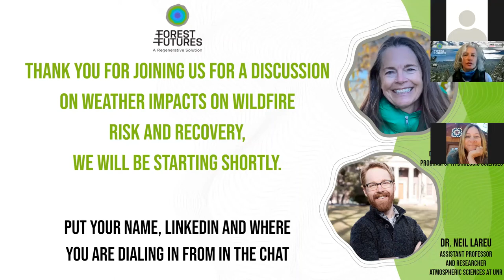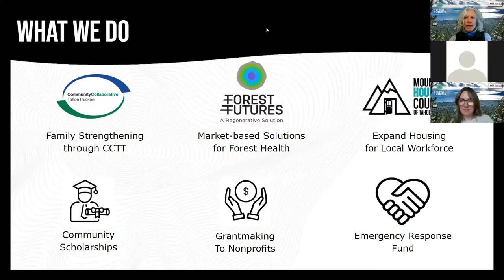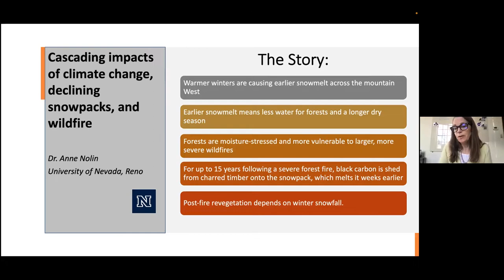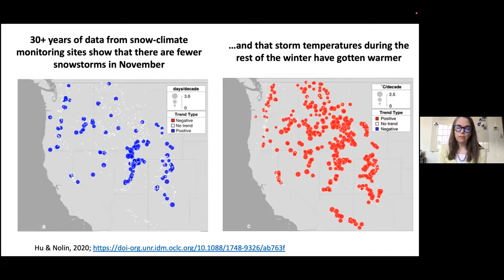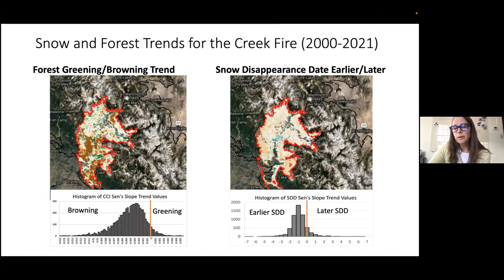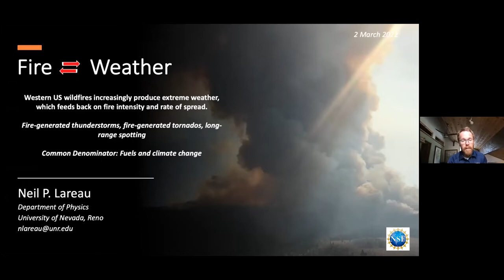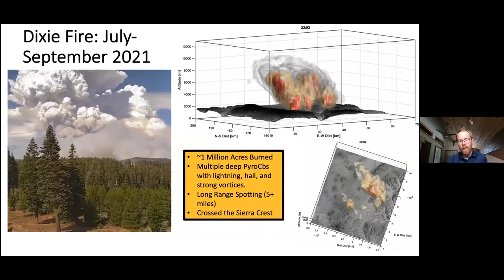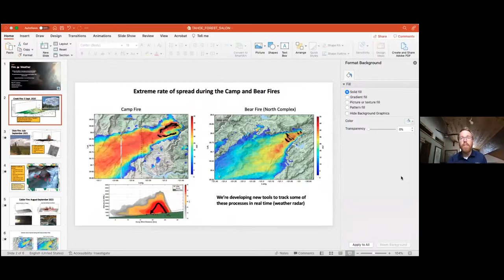Forest Futures Salon: Weather Impacts on Wildfire Risk and Recovery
How do weather patterns, across all seasons, influence the severity of our fire season? Dr. Anne Nolin and Dr. Neil Lareau shared with us their observations of the weather impacts on wildfire risk and recovery.